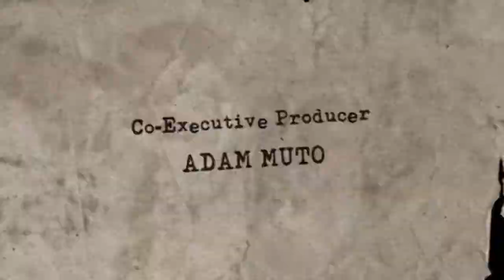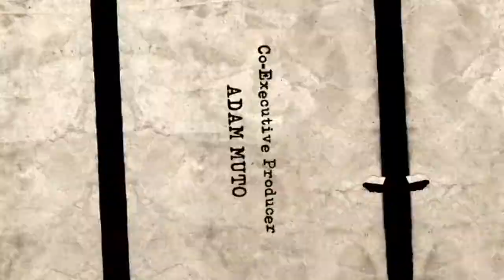Quik Recorder Live(1)